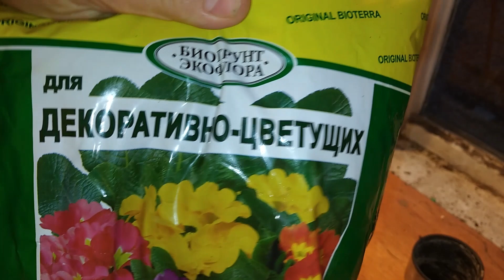цветочный магазин и удачный обмен 🥳👍комнатныецветы